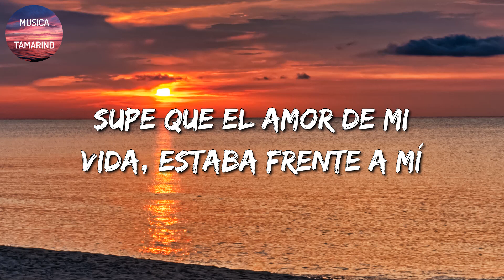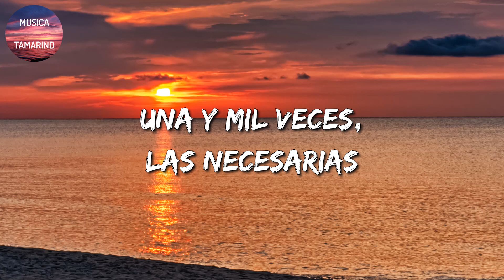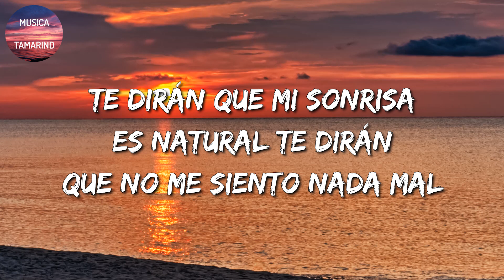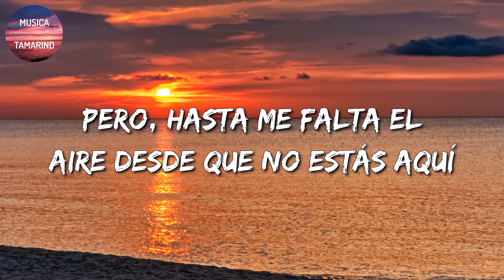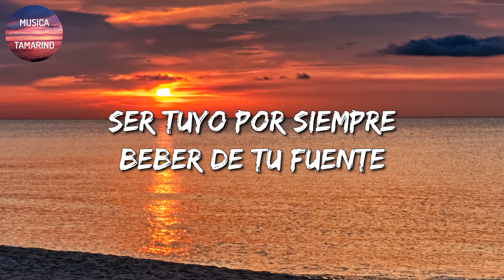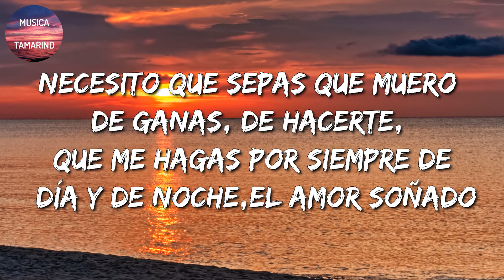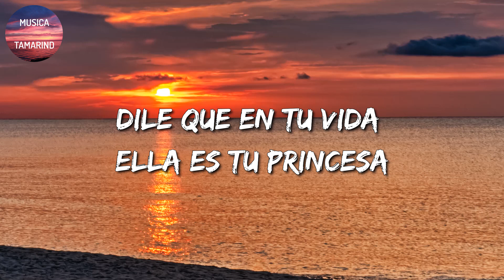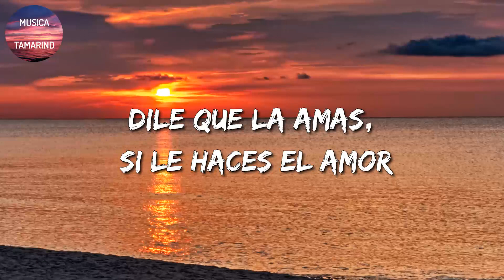🎵 [Banda Romántica] Calibre 50 - Te Volvería A Elegir || La Adictiva (Letra\Lyrics)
🎤 Calibre 50 - Te Volvería A Elegir Letra:

Te vi
Y te reconocí enseguida, sonreí
Supe que el amor de mi vida, estaba frente a mí
Y suspiramos, mi alma y yo
No ocupé decirte lo que siento
La sonrisa ya me delató
Agradezco a Dios cada momento
Porque sé bien que él nos presentó
Te volvería a elegir
En esta vida y en las siguientes
Hacernos viejos
Y amarte eternamente
Una y mil veces, las necesarias
Del cielo y tú
Te elegiría a ti, y sin pensarla
Es Calibre 50, chiquitita
Hacernos viejos
Y amarte eternamente